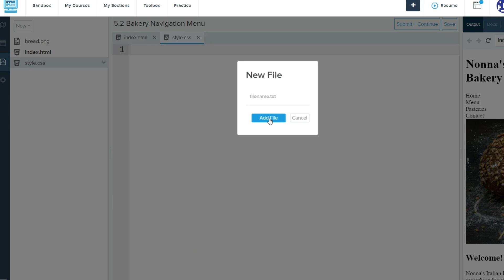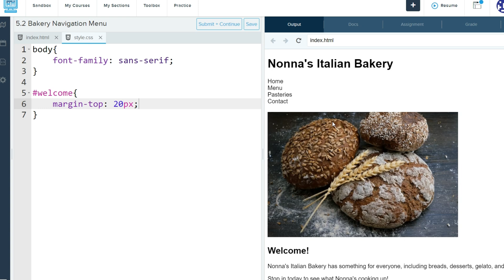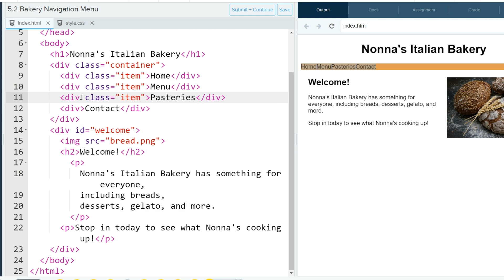5.2 Bakery Navigation Menu